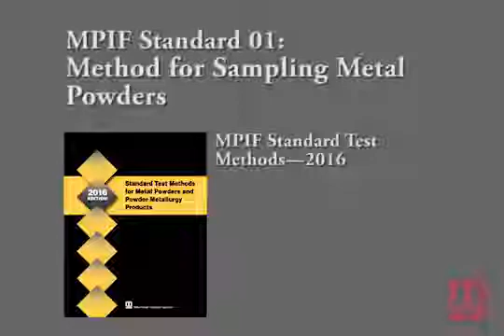MPIF Standard Test Method 01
From the Standard Test Methods for Metal Powders and Powder Metallurgy Products published by Metal Powder Industries Federation (MPIF). This is a demonstration of Standard 01: Method for Sampling Metal Powders. For more information on MPIF Standard Test Methods, visit mpif.org